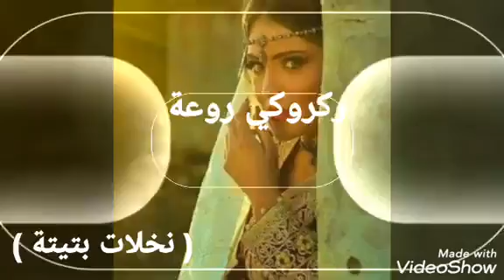طرڨ ركروكي روعة .. نخلات بتيتة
ملالية قصبة ركروكي من العتيق